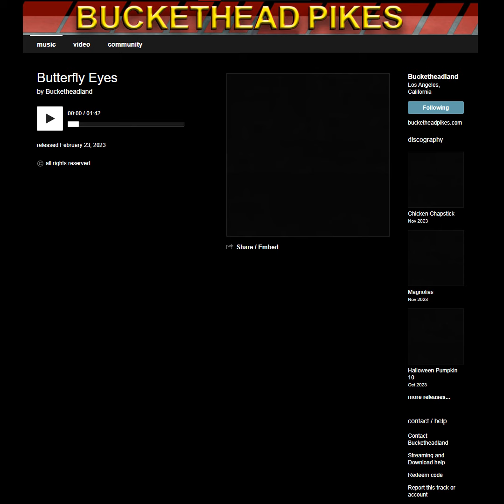Buckethead - Butterfly Eyes